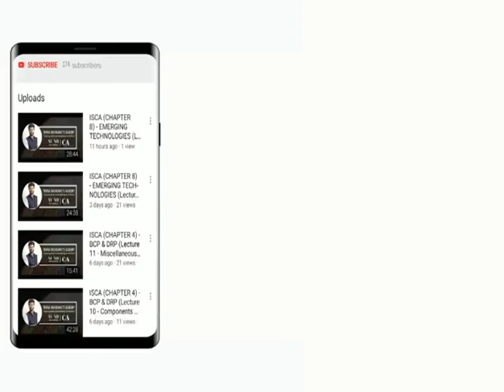ISCA (CHAPTER 7) – IT ACT AND REGULATORY ISSUES (Lecture 2)